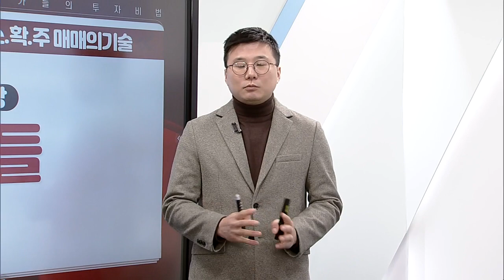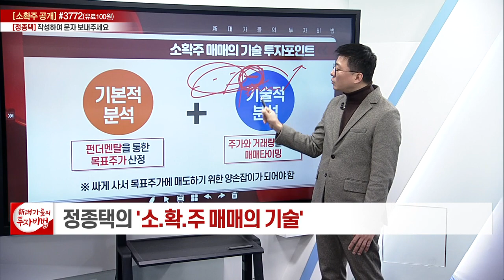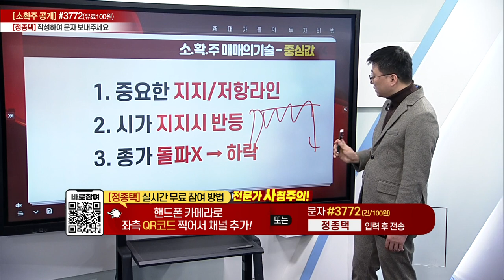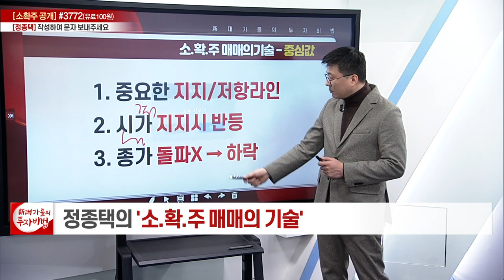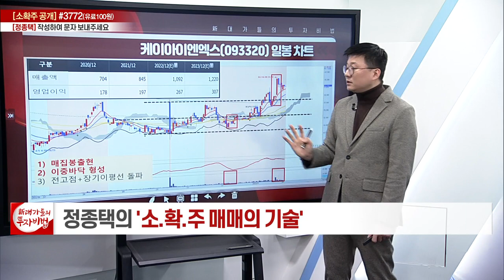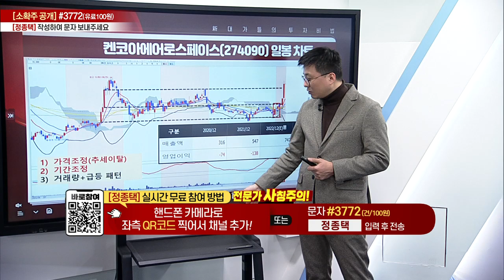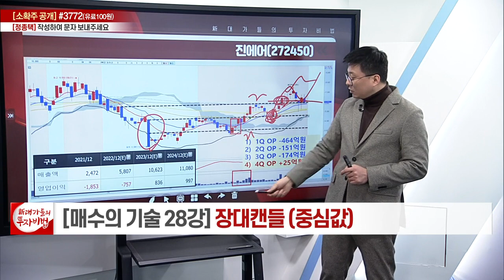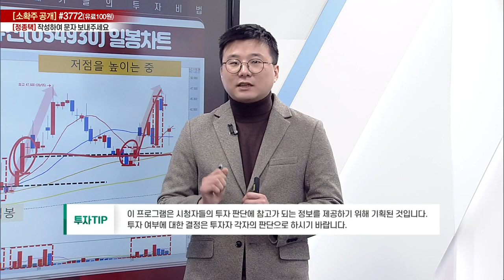장대캔들(중심값)_정종택의 소.확.주 매매의 기술 28강_대가들의 투자비법 (20230223)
장대캔들(중심값)